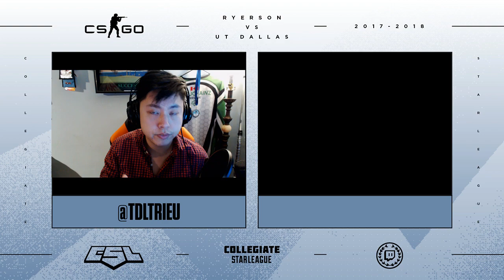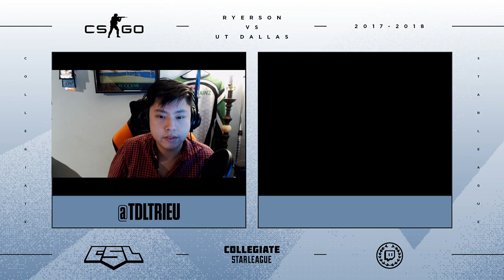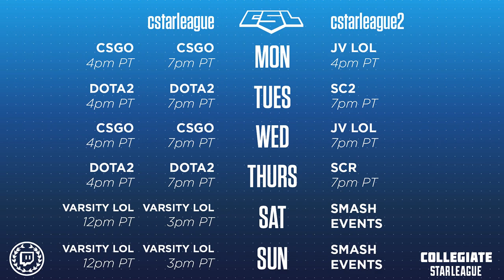Week 14: Ryerson vs UT Dallas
Mon/Wed at 4pm PT
Mon/Wed at 7pm PT